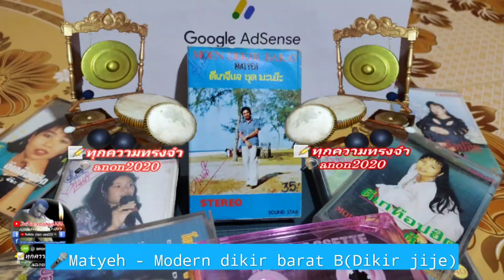Modern dikir barat Dikir jije B ดีเกจีแจ Matyeh มะเยะ 🔎anon2020 ✍️ EveryMemory 📝ทุกความทรงจำ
🎵🎶 Modern dikir barat Dikir jije (B) ดีเกจีแจ

🔎anon2020
Nor Pawinee
In Betong